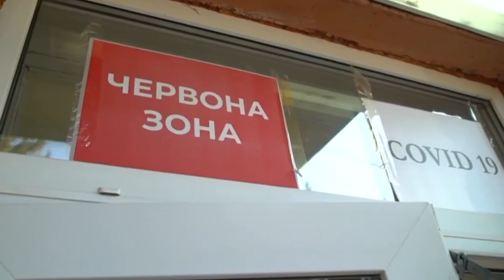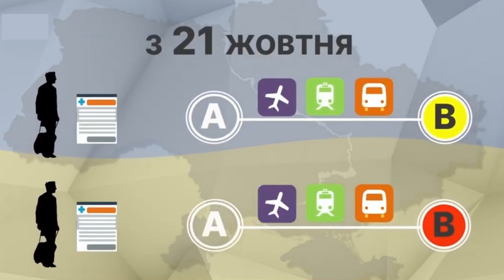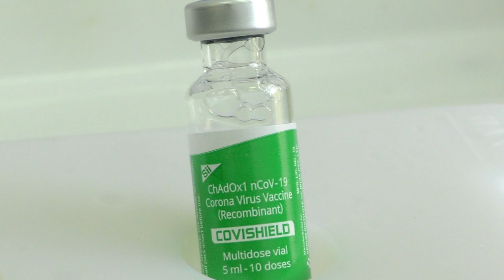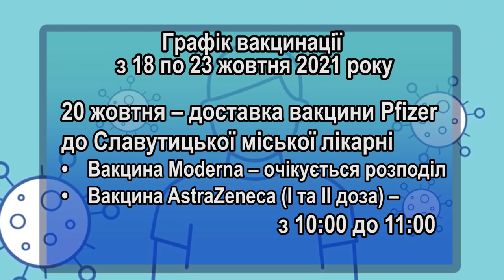Хроніка Covid-19. Україна, Славутич. 20.10.2021